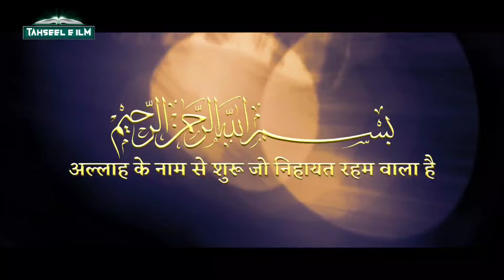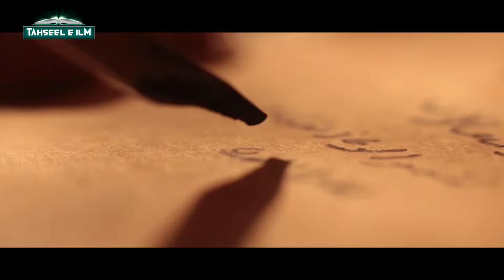Karbala Ka Badla Kisne Liya Tha? Revenge Of Karbala || Tahseel e ilM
doston aajki is video mein hum aapko batayenge ki imam e hussain radiallahu taala anhu aur unke saathi ki shahadat ka badla kisne liya tha? mukhtar shaqafi kaun tha? bahut hi important video hai is isliye video ko poora zaroor dekhein